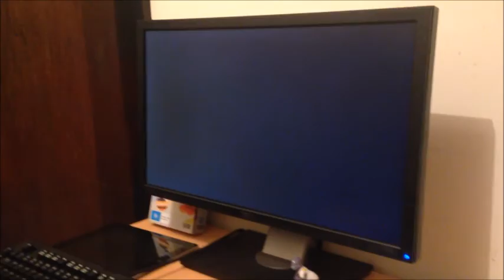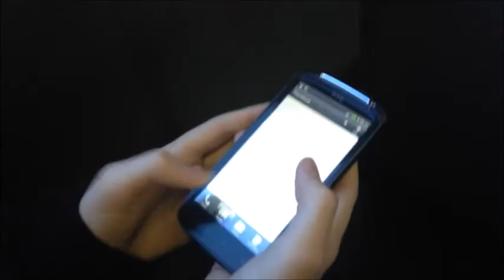AVCon Vlog 2016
I went to The Adelaide Convention Centre with my friend Xander also known as RC Man (link to his channel) and also my other friends but they don't have YouTube because they suck!!!

I did have another friend that was gonna go but didn't end up going because he got banned his name is Douglas also known as Doug so Retro (link to his channel)

I am Heaskoson Papas and Peace out!